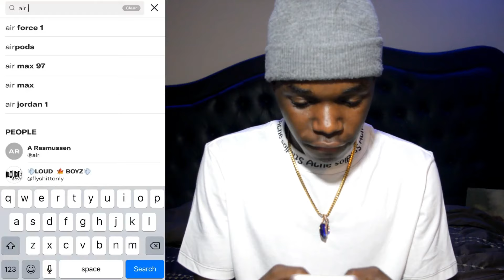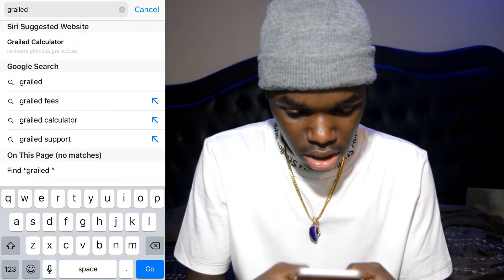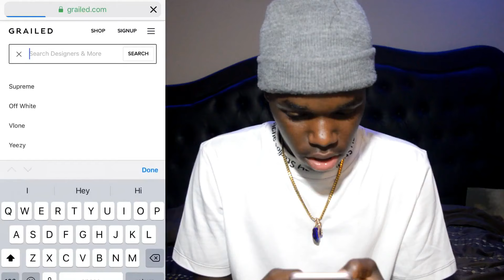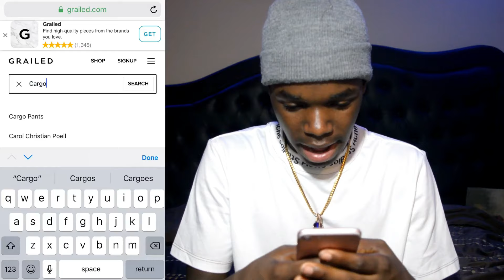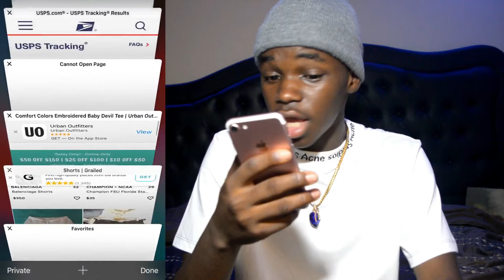1 HOUR FIRE-OUTFIT FOR $1000(STREET-WEAR) CHALLENGE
FIRE-FITS FOR $1000 SHOPPING OUTFIT (STREET-WEAR) CHALLENGE

TIK-TOK
Ismailrollins